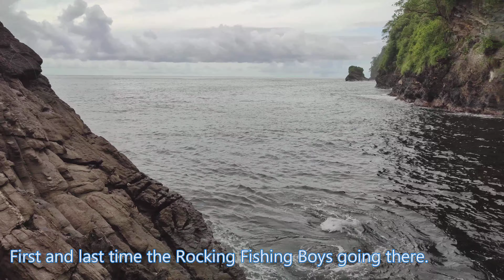Never Again Fishing in Cundo Rock - North Coast, Trinidad